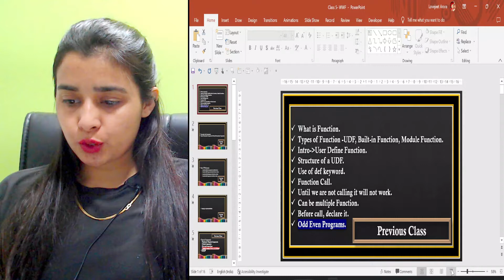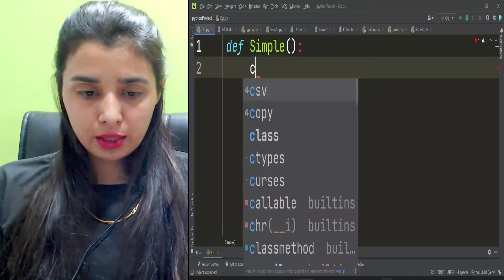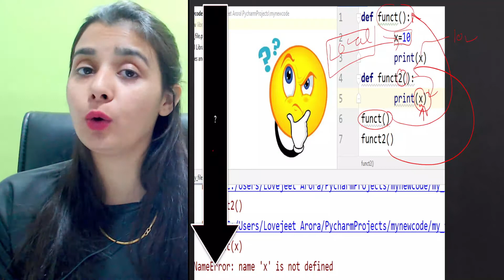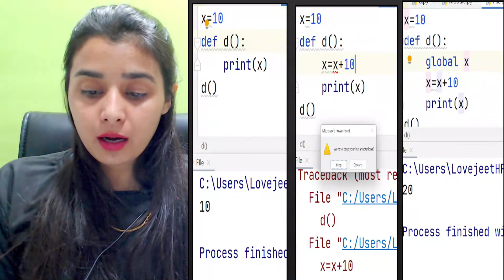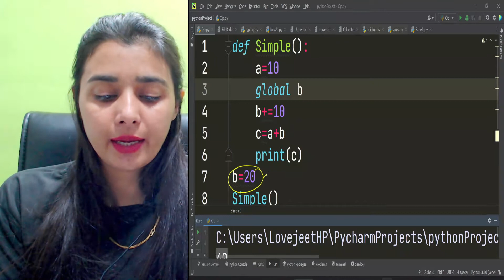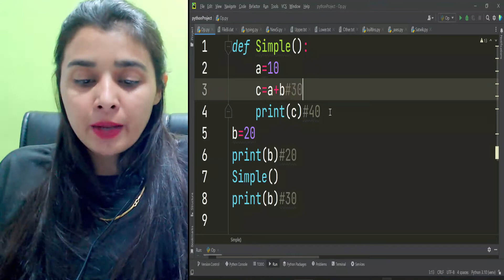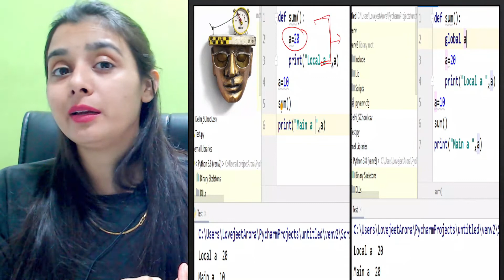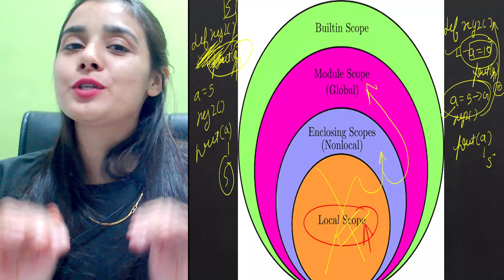Working With Function - Difference Between LOCAL & GLOBAL | CBSE Class 12 - CS | Lovejeet Arora